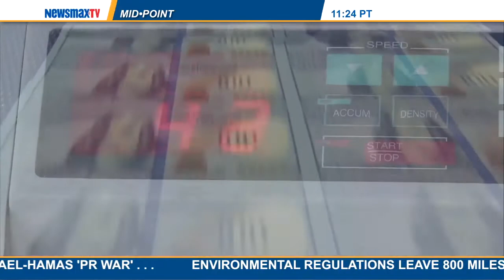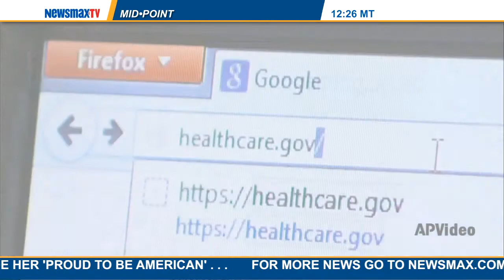MidPoint | Matthew Mitchell to discuss Representative Paul Ryan’s anti-poverty plan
The senior research fellow at the Mercatus Institute at George Mason University joins MidPoint to discuss Representative Paul Ryan’s (R-WI) anti-poverty plan.